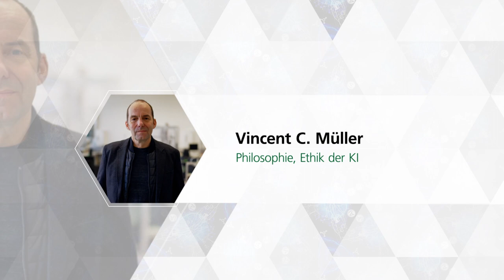Künstliche Intelligenz menschenzentriert gestalten | Vincent Müller ist Humboldt-Professor für KI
Der Einsatz von Künstlicher Intelligenz (KI) wird in allen Lebensbereichen immer selbstverständlicher. Je mehr KI wir nutzen, desto größer wird auch die Einsicht, dass es gewisse Standards und Rahmen braucht, damit KI wertebasiert, verantwortungsbewusst und menschenzentriert entwickelt und verwendet wird. Sonst kann es zu Ausgrenzung und Benachteiligung kommen.

Die Erforschung und Anwendung verantwortungsvoller KI ist eine noch sehr junge Disziplin. Und Vincent C. Müller kann durchaus als einer ihrer Pioniere bezeichnet werden. Schon bevor das Thema eine breitere gesellschaftliche Diskussion auslöste, hat er sich mit der Philosophie und Ethik von KI befasst. Dabei genießt er auch bei Computerwissenschaftler*innen einen hervorragenden Ruf: Er ist eine der wenigen Personen außerhalb der Informatik, die als Fellow an das Alan Turing Institute in London berufen wurden. Seine Expertise stellt er auch der Politikberatung zur Verfügung, zum Beispiel als Experte in der Global Partnership on Artificial Intelligence, einer globalen Initiative, an der auch Deutschland beteiligt ist und die 2020 zur Förderung der verantwortungsvollen Entwicklung und Nutzung von KI ins Leben gerufen wurde.

Als Humboldt-Professor an der FAU soll Vincent C. Müller eine Brücke zwischen technischem und geisteswissenschaftlichem Know-how schlagen sowie über die Grenzen der Universität hinaus zu Industrie und öffentlicher Verwaltung.

Über die Alexander von Humboldt-Professur: humboldt-professur.de